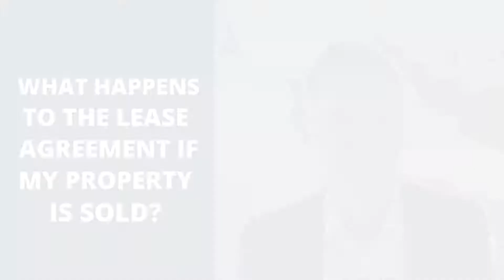What Happens To Cell Tower Leases When Property Is Sold?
Telecom expert Hugh Odom joins the Money Friends podcast. They discuss the 5G rollout, telecom infrastructure, cell tower leases, and more.

Vertical Consultants helps property owners throughout the United States, including individuals, organizations and municipalities, to increase their rent and get better terms on their cell tower leases.